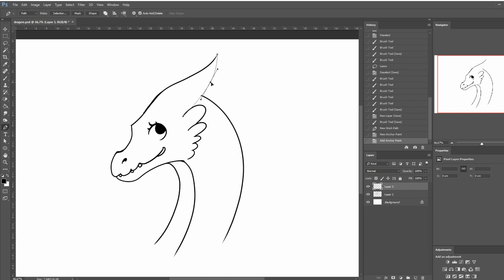Quick Tips & Tricks: Cheating at Line-art using Pen Tool - with Short Dragon Animation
Hello, magmi here.
Today I show you a quick trick on how to 'cheat' drawing line-art using Pen Tool. I sometimes use this trick when I get a little frustrated drawing the same line over and over again :c